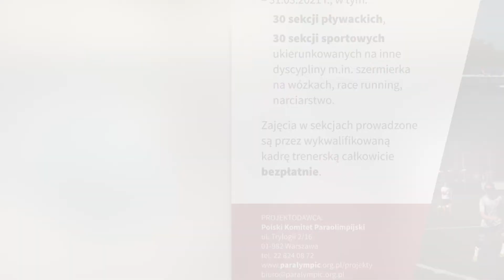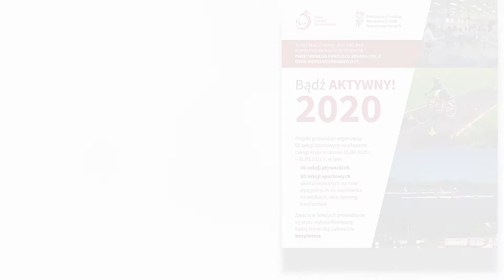"Bądź Aktywny 2020 r." - podsumowanie!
👉 6️⃣0️⃣ sekcji sportowych, 4️⃣0️⃣ miast, blisko 7️⃣0️⃣0️⃣ uczestników - to projekt "Bądź AKTYWNY! 2020r." w liczbach! 🤩
👉 Dziękujemy wszystkim uczestnikom, trenerom, zaangażowanym wolontariuszom i pracownikom! 💪
💰 Projekt finansowany ze środków PFRON - Państwowego Funduszu Rehabilitacji Osób Niepełnosprawnych. Dziękujemy! 🤩